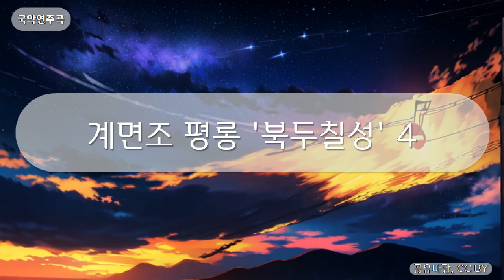국악연주곡 - 계면조 평롱 '북두칠성' 4